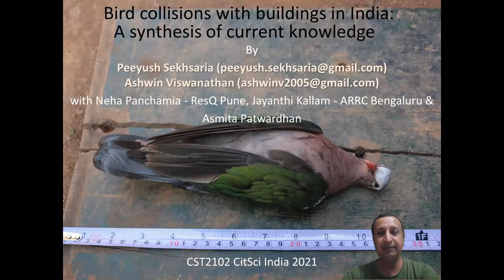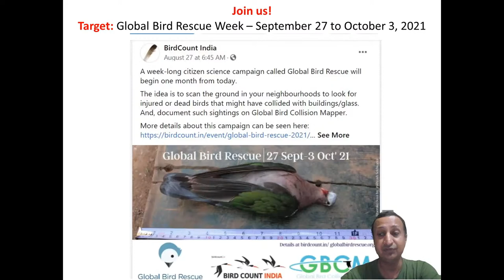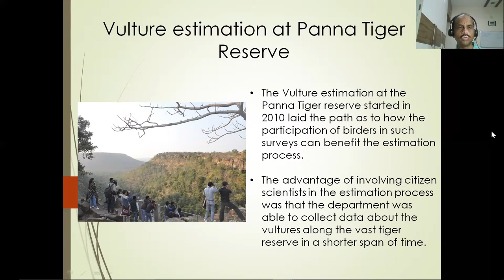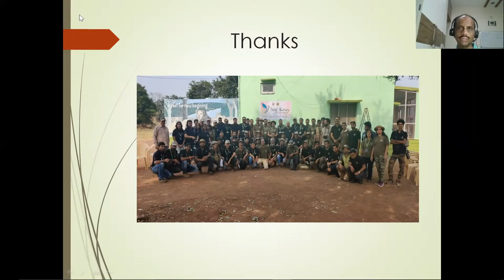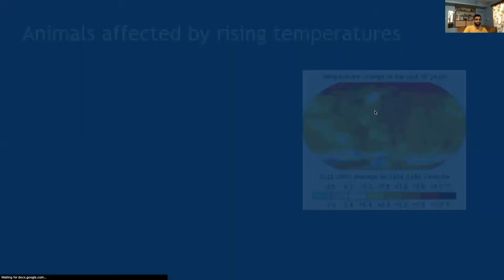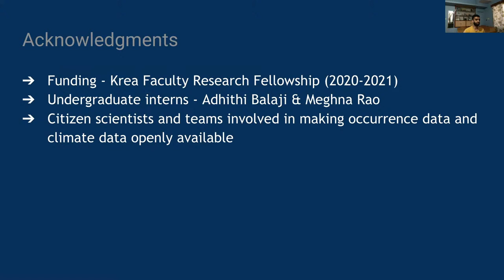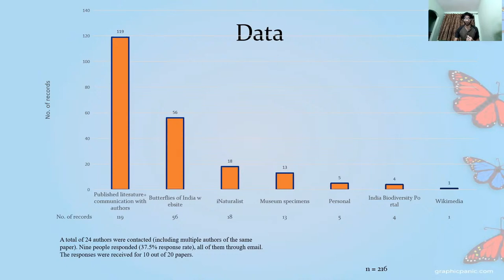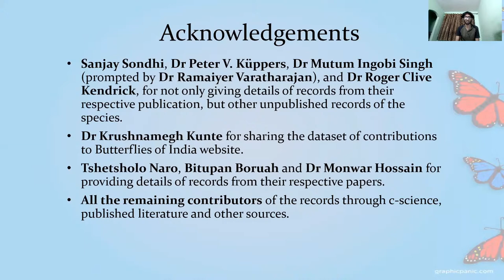Day 4 - 16 Sept - Contributed Talks(AM)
Bird collisions with buildings in India: A synthesis of current knowledge by Peeyush Sekhsaria

Avi-fauna Data Collection in Madhya Pradesh thru Bird Surveys by Ajay Gadikar

Evidence of life stage and event specific responses of Danaus butterflies to rising temperatures by Vinayaka G. Hegde

An investigation into the spatio-temporal patterns of the Himalayan Vagrant butterfly by Paul Pop